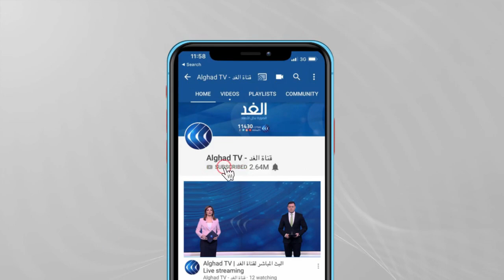كورونا | إسرائيل تعيد فتح اقتصادها بعد تطعيم نحو نصف سكانها.. ما التفاصيل؟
أعادت إسرائيل فتح قطاعات واسعة من اقتصادها بعد انتهائها من تطعيم نحو نصف السكان.

وقالت وزارة الصحة إن إسرائيل أعطت جرعة واحدة على الأقل من لقاح فايزر المضاد لفيروس كورونا لأكثر من خمسة وأربعين بالمئة من السكان البالغ عددهم تسعة ملايين نسمة. ويأتي تخفيف القيود بعد مرور عام على أول حالة إصابة موثقة بالفيروس، وهو جزء من خطة حكومية لفتح الاقتصاد على نطاق أوسع الشهر المقبل.

المزيد من التفاصيل مع مراسل الغد أحمد البديري.